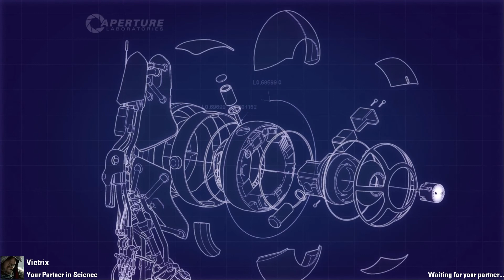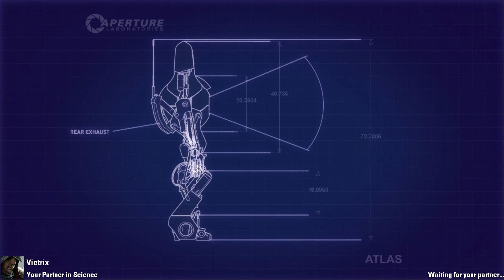Portal 2 Custom Maps Episode 1 - THE RACE!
Audemus is back with more Portal, this time some Portal 2 custom maps. This series is a collab series where we cycle through guests (The other GamezStream gang!). First we have Victrix joining us, and we're having a race!

Portal 2 Gameplay!